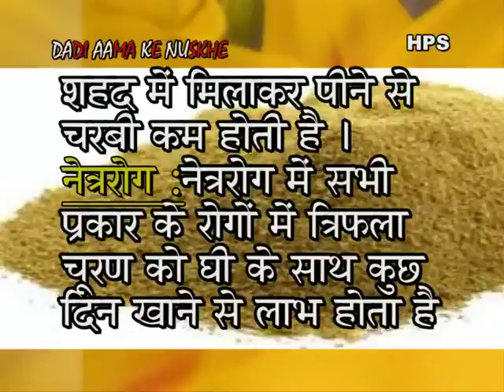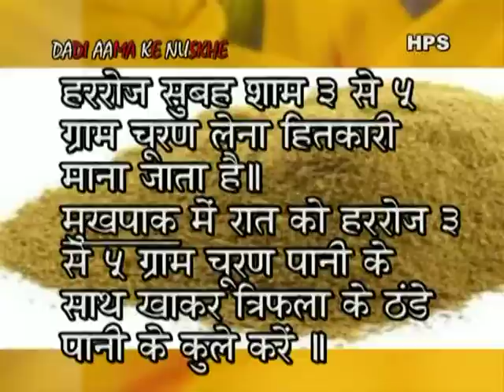Benefits Of Triphala Churna Hindi/ Home remedies for eyes,constipation,obesity With Triphala Churna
त्रिफला Churna के साथ आंखों , कब्ज, मोटापा के लिए घरेलू उपचार